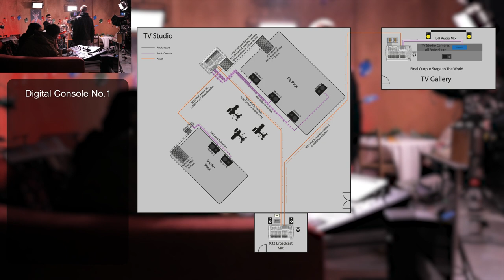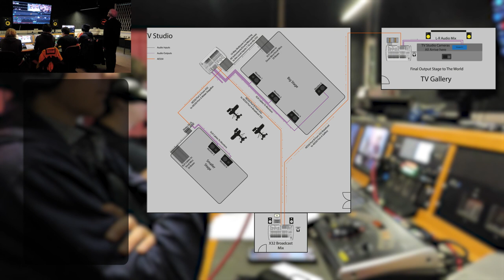Pitched Behind The Scenes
A behind the scenes video of the Music Christmas show created and performed by students studying at Buckinghamshire College Group.

Level 3 Extended Diploma in Creative Media Production for Television & Film - Amersham Campus

Facilities at Amersham:

Our Amersham Campus benefits from large workshop spaces where Art and Design students can spread their artistic wings. The 120 seat Theatre on the Hill welcomes the community to watch our extremely talented Performing Arts students in action. Our Media students benefit from industry standard green screen studio and motion capture equipment, plus a TV Studio and Gallery.

Music students enjoy from training suites, recording studios, project studios and rehearsal spaces whilst our Hair and Theatrical Media Make-Up students produce breathtaking creations in their dedicated Salons. All this sits in perfect harmony alongside our Science lab and dedicated computer rooms for our IT students.